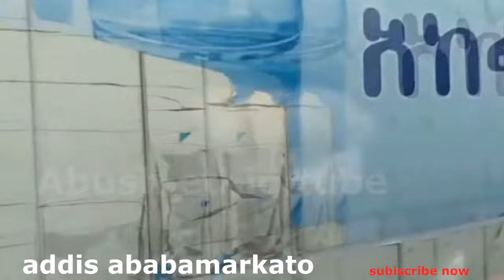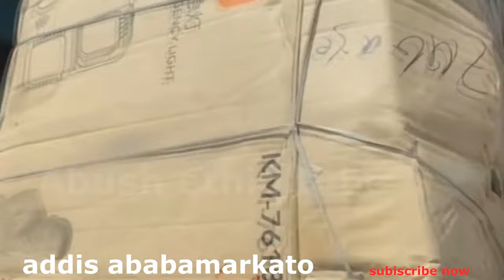addis ababa markato 2020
Mercato or Addis Merkato is the name for the large open-air marketplace in the Addis Ketema district of Addis Ababa, Ethiopia, and for the neighborhood in which it is located.

Merkato is the largest open air market in Africa, covering several square miles and employing an estimated 13,000 people in 7,100 business entities. The primary merchandise passing through the Merkato is locally-grown agricultural products — most notably coffee.

Prior to the current Merkato, there was an open market place in Addis Ababa near St. George Church at the site where the City Hall stands now, but it ended with the Italian occupation of the 1930s. The occupiers moved the market further west to the area around the premises of Fitawrari Habte Giyorgis Dinagde, which they named Merkato Indigeno. Thus, the present Addis Merkato was founded by the segregationist policies of the Italian occupational government.

Meanwhile, the Italians restricted the historic St. George Merkato to Europeans, renaming it Piazza, which featured European style shops that displayed commodities through glass windows. The mostly Arab tradesmen who had shops there eventually relocated a half mile to the west. Over time, local shopkeepers displaced the Arab merchants and, since the 1960s, the Addis Merkato has had a mostly local flavor. The Mercato Dijino did not have any plan and gradually grew in width and breadth taking different categorical stocks called "terras".